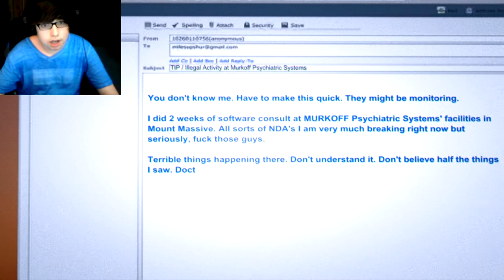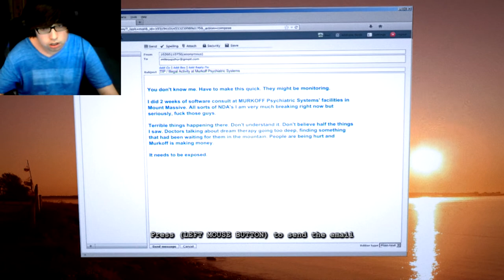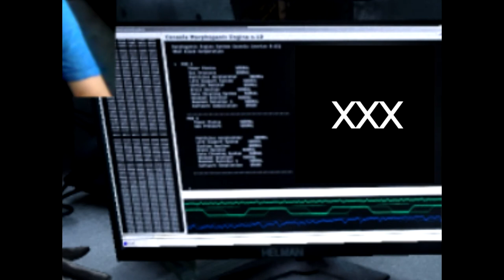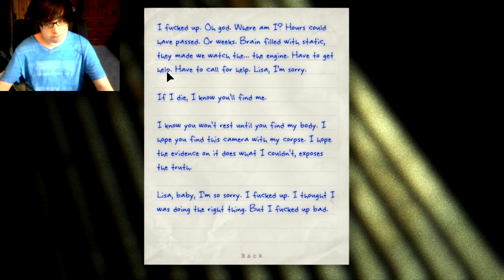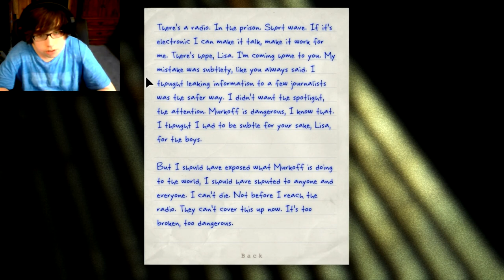Outlast(Whistle Blower) Part 1- Hehe Butt cheeks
Do she got da booty?
►Question of the day:Do you like me editing more?